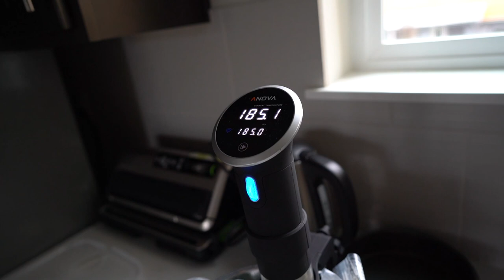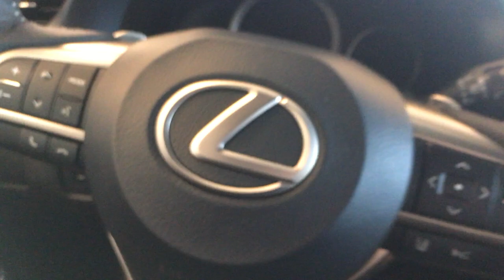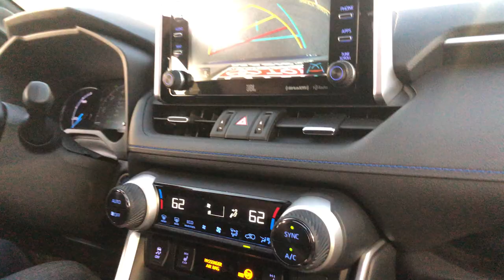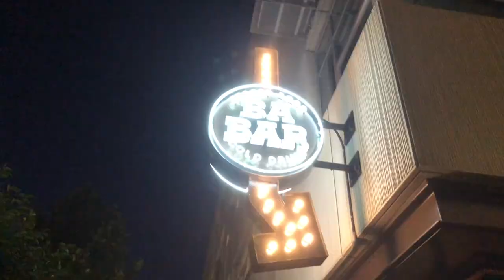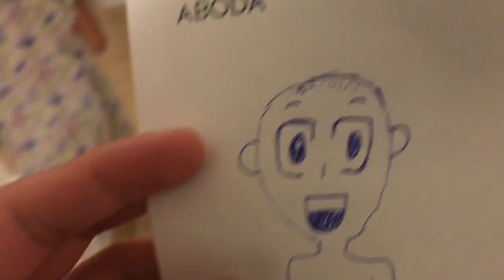WE BOUGHT A NEW CAR | Guess the Car | Weekend Vlog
Whats up guys and welcome back to the channel.  On this weekends vlog, we celebrate our good friend John and just hanging out with good vibe people, awesome food and endless memories.  We also got to work on our friend Vince car and hopefully do more wrenching on his car on this channel.  Got to link up and had dinner with our friends that moved back to Seattle from BC.  And also, another eventful weekend we had, we bought a brand new car!  Guess below in the comment section to see what it is!

Gear that I use:
Camera:
Sony A7iii

Lens:
Zeiss Batis 25mm f2.0

Mic:
Rode VideoMic Pro